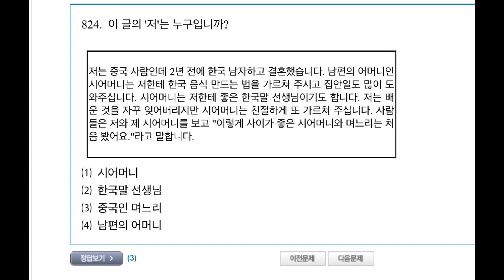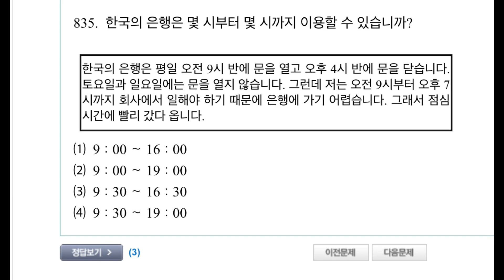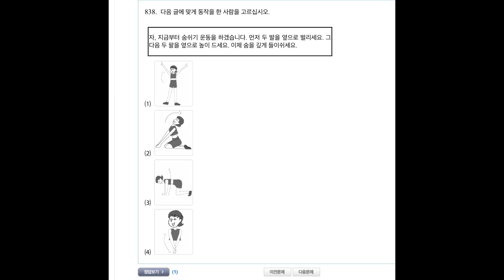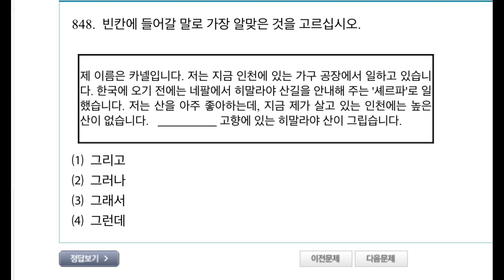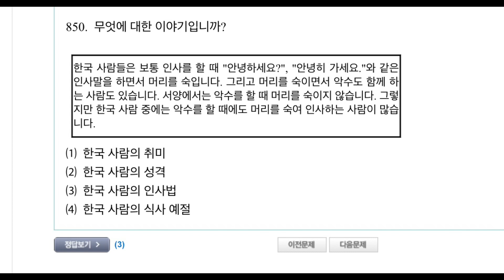EPS TOPIK Exam 2020 Reading Test 801-850 with answer attached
EPS-TOPIK Exam 2020 Reading Practice with answer attached (801-850) Questions

Test with answers sheets
eps topik exam 2020
Epstopik2020
Topikexam2020

LEARN KOREAN LANGUAGE LKL YOUTUBE CHANNEL